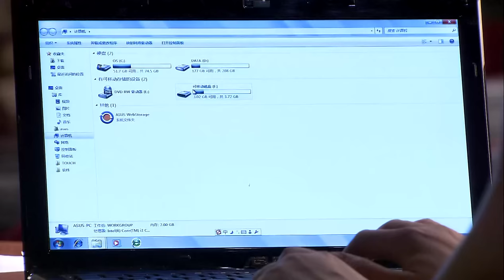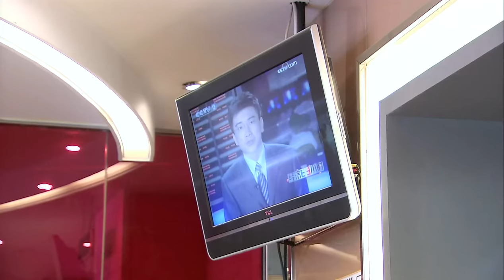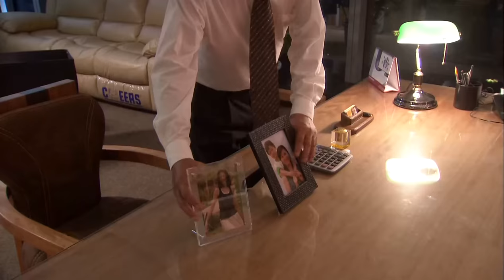【高清】家的N次方 18 | Home to the Nth Power 18 (主演：宋丹丹，王子文，赵宝刚，朱雨辰，高露，白百何，贺刚，任重)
【剧情介绍】：中年女子文楠（宋丹丹饰）是一个生活有着诸多坎坷的女人，她曾有过两次婚姻，如今将带着儿子楚牧（朱雨辰饰）第三次走入婚姻的殿堂。这第三任丈夫薛茂祥（赵宝刚饰）拥有自己的企业，家境富裕，身边也带着一个颇为纨绔的儿子薛洋（贺刚饰）。楚牧因母亲再嫁的事情和女友赵雯（白百何饰）发生了颇多的不快，而薛洋似乎也对父亲的再娶有着诸多不理解，这对异姓兄弟更是因性格和家境的差异彼此心生矛盾。在此期间，赵雯利欲熏心，打算抛弃楚牧倒追薛洋；薛茂祥的竞争对手则聘用了薛洋，企图以此达到击垮薛氏的目的；而文楠二次婚姻的女儿齐齐（王子文饰）则突然出现，对异姓哥哥楚牧展开了热烈的追求。 若生活是一团乱麻，文楠的生活更是乱麻的N次方……